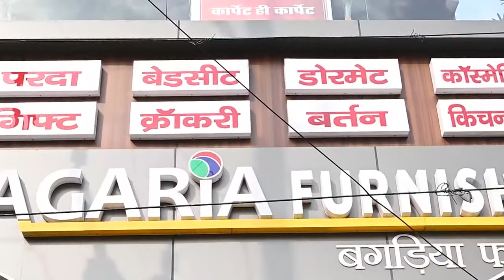मायल एवं मारंगमरचा में विधायक मद से बनने वाले दो शेड व दो पीसीसी पथ का हुआ शिलान्यास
NEWS LENS

रजरप्पा : चितरपुर प्रखंड अंतर्गत मायल पंचायत के श्मशान घाट में शेड निर्माण एवं मायल कब्रिस्तान में शेड निर्माण तथा मारंगमरचा में पवन महतो के घर से विनोद महतो के घर तक पीसीसी पथ एवं तेबरदाग में लक्ष्मण महतो के घर से ठुमुकनाथ महतो के घर तक विधायक मद से बनने वाले पीसीसी पथ के निर्माण कार्य का रविवार को शिलान्यास हुआ। इस दौरान मुख्य अतिथि के रूप में पहुंचे विधायक प्रतिनिधि सह समाजसेवी बजरंग महतो ने विधिवत रूप से फीता काटकर एवं शिलापट्ट का अनावरण कर विकास योजनाओं का शिलान्यास किया। शिलान्यास कार्यक्रम को संबोधित करते हुए समाजसेवी बजरंग महतो ने कहा कि रामगढ़ विधानसभा क्षेत्र का सर्वांगीण विकास करना ही हमलोगों की प्राथमिकता है। इसी के तहत रामगढ़ विधायक ममता देवी के प्रयास से लोगों की सुविधा को देखते हुए लगातार विकास योजनाओं को धरातल पर उतारने का कार्य किया जा रहा है। इससे पूर्व ग्रामीणों ने माला पहनाकर मुख्य अतिथि का जोरदार स्वागत किया। शिलान्यास कार्यक्रम में कांग्रेस पार्टी के चितरपुर प्रखंड अध्यक्ष लक्ष्मण महतो, चितरपुर प्रखंड बीससूत्री अध्यक्ष जकाउल्लाह, दुलमी प्रखंड बीससूत्री अध्यक्ष सुधीर मंगलेश, कांग्रेस नेता हाजी अख्तर आजाद, राजेंद्रनाथ चौधरी, मनोज कोटवार, गौरीशंकर महतो, उत्तम पटवा, पवन महतो, मो. साजिद, मायल मुखिया फिरोज अंसारी, मारंगमरचा के मुखिया प्रतिनिधि राजेश रजवार, मो. नईम, सुभाष महतो, सीताराम महतो, विजय मुंडा, मो. इम्तियाज, मुस्ताक अहमद, जियाउल अंसारी, मो. रिजवान, मो. तौफीक, सुनील करमाली, अवधेश महतो, तबरेज आलम, मुकेश कुमार, चंदन महतो, राजेश महतो सहित कई लोग उपस्थित थे।
न्यूज लेंस के लिए चितरपुर से सौरभ वर्मा की रिपोर्ट